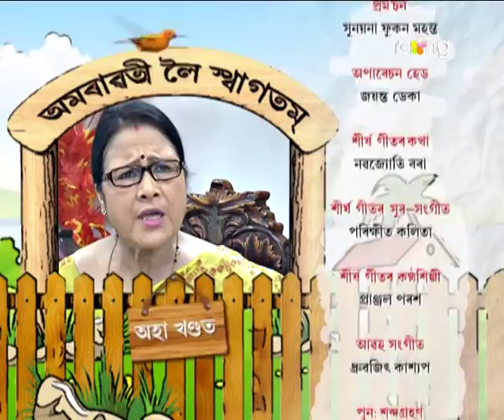Amrawati - বাঃ অমৰাৱতী বাঃ | 12th Feb 2018 | Episode No 19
কলেজলৈ যাম বুলি ঘৰৰ পৰা ওলাই কলৈ গ'ল বাৰু মূৰ্চনা?